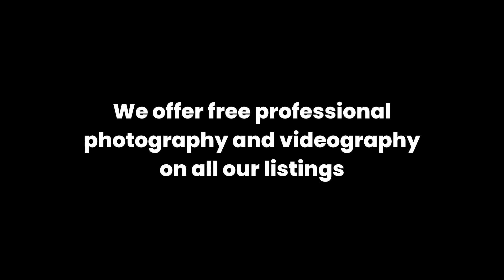Amazing 4-Bed Townhouse For Sale in Golden Gate, Javea, Spain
Welcome to your dream home in the luxurious urbanization of Golden Gate in Javea! This stunning property boasts an unbeatable location, just 50 meters from the beautiful Cala Blanca beach and within walking distance of several excellent local restaurants.

The urbanization offers an array of exceptional amenities, including access to a padel court and indoor gym. Plus, you'll love spending lazy days soaking up the sun at the large communal pool, which is surrounded by lush, beautifully landscaped gardens.

The property itself is a true gem, featuring 4 bedrooms and 2 bathrooms, plus an additional guest toilet. The open plan lounge and dining area is perfect for entertaining, with plenty of space for your family and friends. From here, you can step out onto the covered terrace and enjoy the private garden, this is the perfect spot to relax and unwind & it offers plenty of space for outdoor dining. Additionally, the property features a bright, high-quality kitchen, equipped with all the appliances and ample storage space.

One of the many highlights of this property is the secure, off-street parking for two cars, providing added peace of mind and convenience. This is small community of 5 townhouses, all accessed via a secure electric gate.

With all of these exceptional features and more, this property won't be on the market for long! Don't miss your chance to experience the ultimate in luxury living in Javea's Golden Gate urbanization. an unbeatable location, just 50 meters from the beautiful Cala Blanca beach and within walking distance of several excellent local restaurants.

With all of these exceptional features and more, this property won't be on the market for long! Don't miss your chance to experience the ultimate in luxury living in Javea's Golden Gate urbanization.